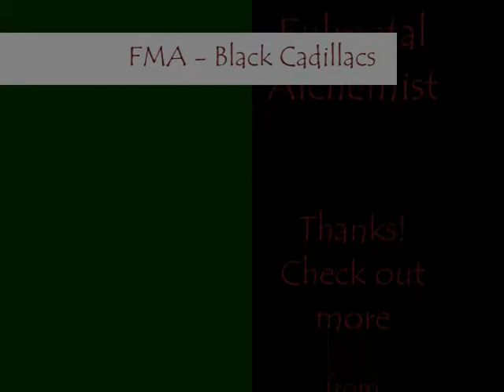FMA - Black Cadillacs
Another Nakamura AMV! Yes, more Modest Mouse. Please rate and comment! So enjoy, and check out other Nakamura videos as well! Thanks!